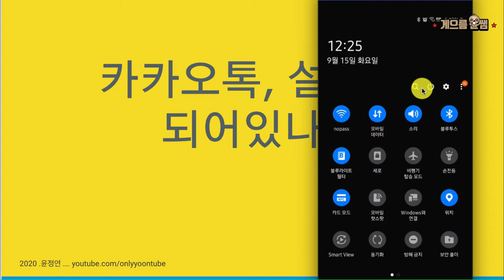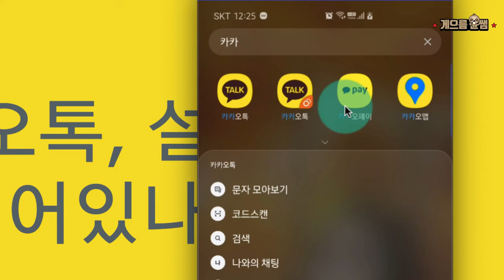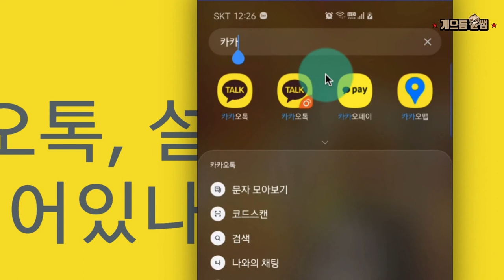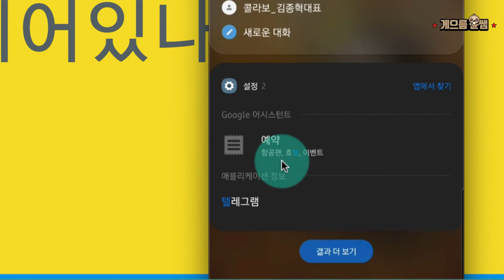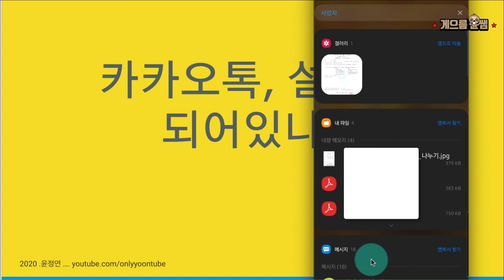윤쌤과 스마트폰 기초하기 2 - 1검색하기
쉬운강의 윤쌤과 기초하기 입니다.
스마트폰에는 검색기능이 있습니다.
검색을 하면 스마트폰 내에 필요한 앱을 바로 선택할 수 있고, 긴가민가 하는 문서들도 찾을 수 있습니다.